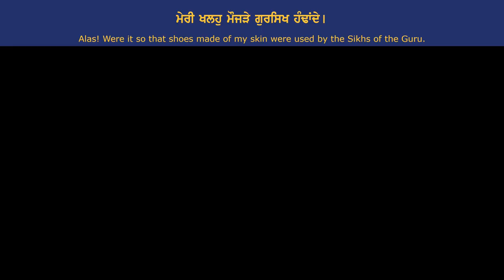Bibi Jasleen Kaur (BC) - Meree Khalon Maujadey Gursikh Hadandey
Annual 3 Gursikhs GNA Barsi Samagam (Toronto) - 2019
May 3rd 2019
Gurdwara Dasmesh Darbar, Brampton